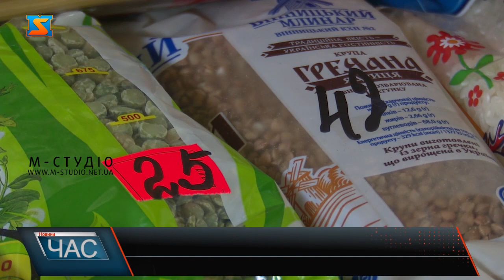Ціни на продукти. Підвищення чи стабілізація?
В Україні із початку року суттєво зросли ціни на продукти, найбільше збільшилась ціна олії, круп, кисло-молочки, яєць напередодні Великодня очікується чергове підвищення. На подорожчання продуктів дуже сильно вплинула вартість палива, газу та електроенергії.Але є і позитивні моменти водночас із зростанням, прогнозують і зменшення ціни на певні категорії зокрема це стосується м’яса, сирів, цукру, борошна та фруктів.За прогнозами українських експертів, упродовж весни  продукти в Україні будуть дорожчати на 10-15%. Зараз на ринках поменшало і людей, продавці кажуть карантин на це неабияк повпливав.Стабілізація цін відбудеться вже наприкінці травня. Водночас люди зауважують, було б не погано, якщо разом із вартістю продуктів зростали також зарплати та пенсії.